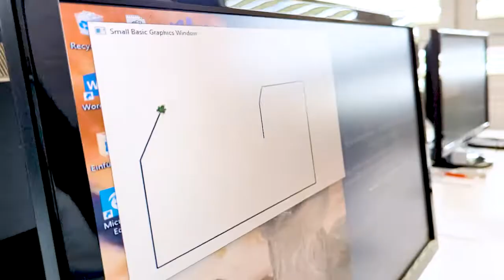europa3000™ Informationstag Informatiker Fachrichtung Applikationsentwicklung